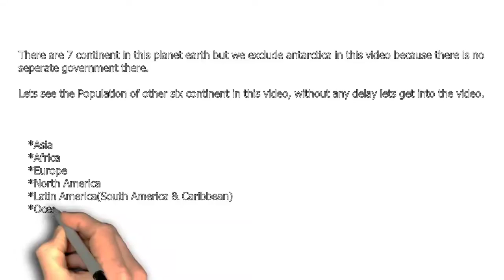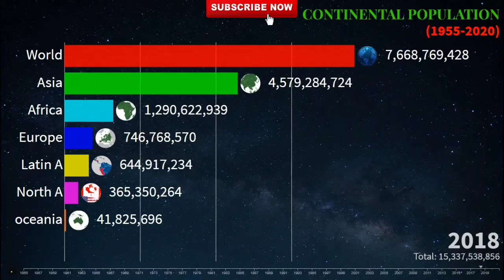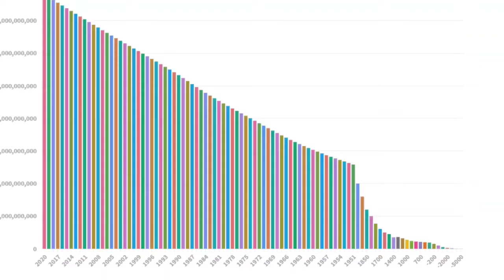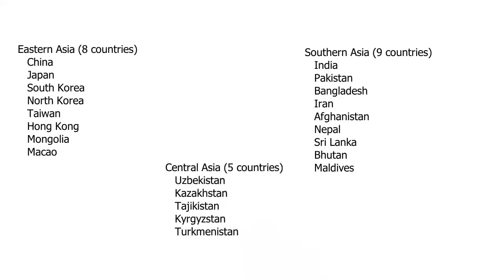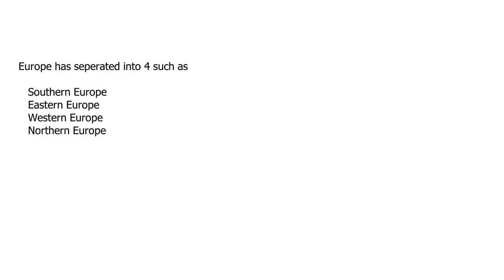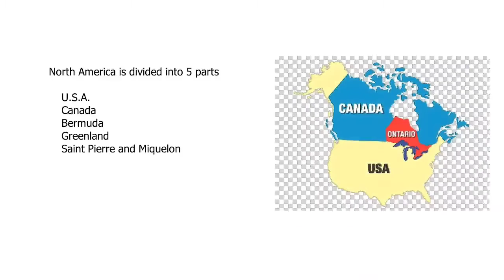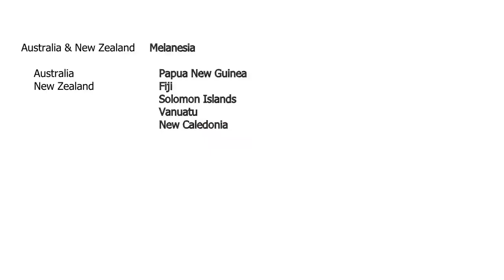Population Race Growth "Europe Vs Asia Vs America" (World) 2020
In this video, we will see the Population growth of the world in a continental wise way from 1955 to 2020, with the honorable mention of the futufre prediction 2020 to 2050.
Note: The future is prediction by United Nations, population growth of the world might differ in future.

00:01 Introduction
00:12 Population of the world in the past
04:12 Why so many people in asia( India and China)
07:44 Human Population Chart
07:50 Population of each continent
08:00 Asia Population
08:40 Africa Population
09:27 Europe Population
10:04 Latin America Population
10:18 South America Population
10:26 Central America Population
10:31 Caribbean Population
10:43 North America Population
10:56 Oceania Population
11:08 Australia and New Zealand Population
11:27 Conclusion

In future population growth of the world might differ in future.

For any information or queries